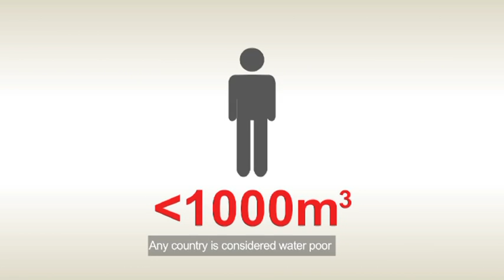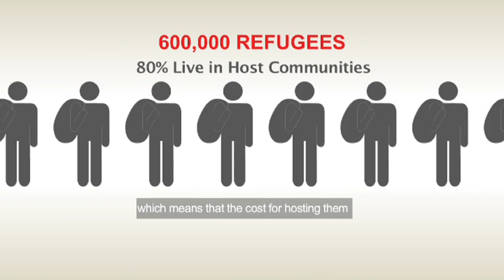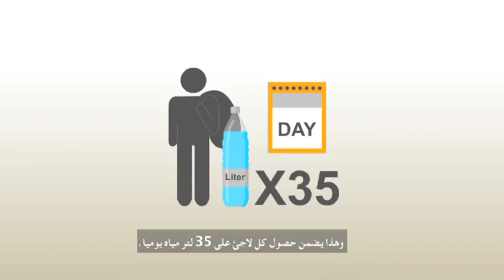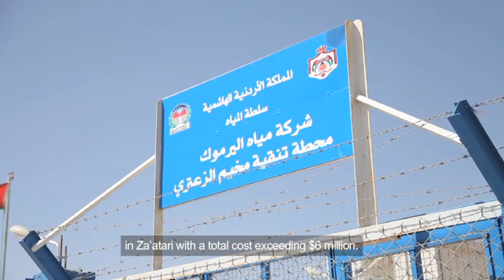Water Challenges in Jordan and Syrian Refugees 2015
Media & Communication, WAJ
Ministry of Water & Irrigation
Amman